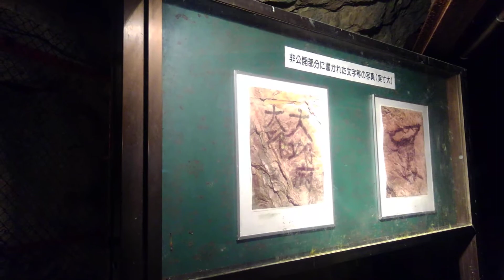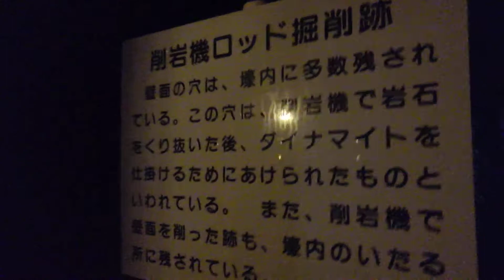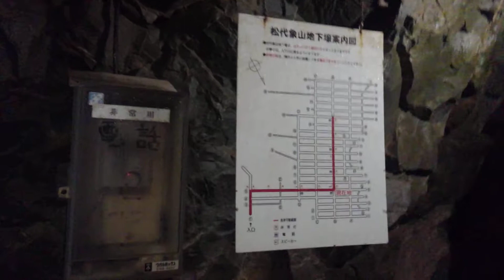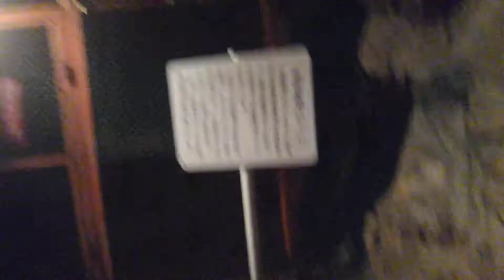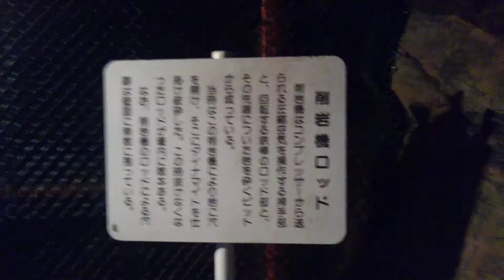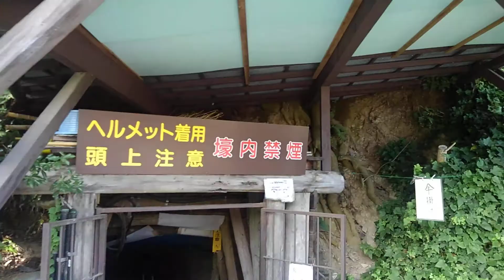【地下】松代大本営（松代象山地下壕）【要塞】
長野市にある松代大本営（松代象山地下壕）の公開されている最奥部から出入口までの動画です。公開部分は500m程度ですが、舞鶴山を中心に象山、皆神山の地下に総延長１０㎞ほど掘り抜かれています。WW2の末期に本土決戦最後の拠点として大本営や省庁をここに移す計画だったと言うことです。昭和１９年１１月～終戦まで突貫工事で行われました。第2次世界大戦の遺跡としては国内でもかなり大がかりな部類ではないでしょうか。
夏休みの自由研究にも是非ご利用下さい。